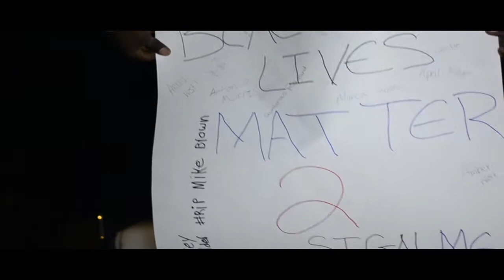welcome to the trap 3 United We Stand (we want Answers)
listen to this closely the media will try to spin things if we dont speak up